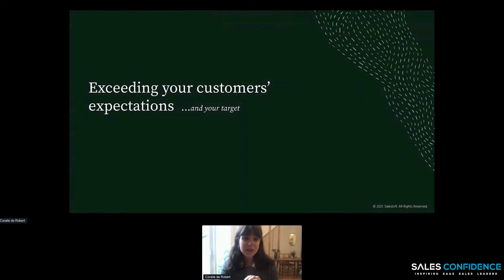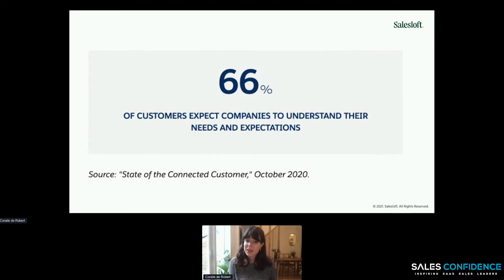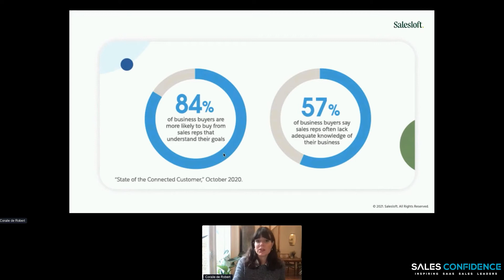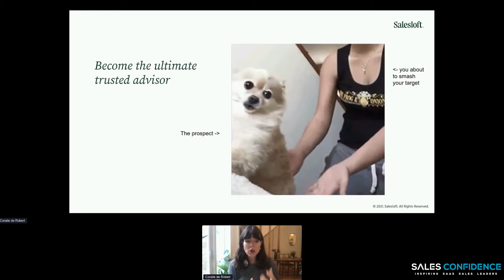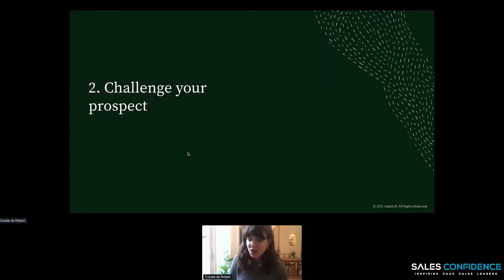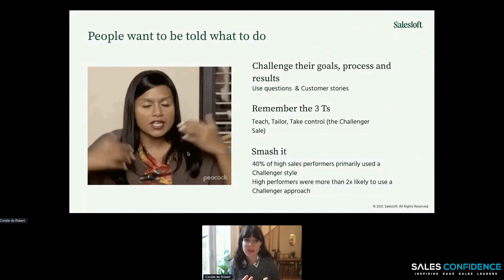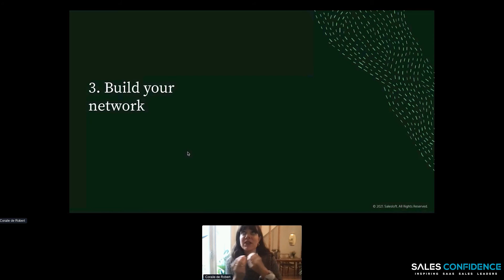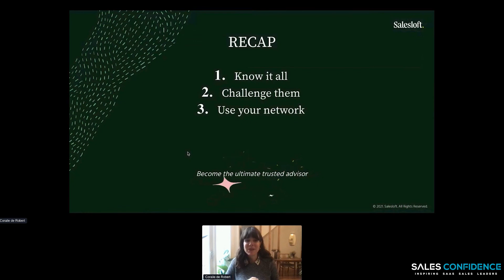Exceeding Customers’ Expectations | Coralie de Robert, SalesLoft - Sales Confidence 7 Minute Talks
Coralie de Robert, Account Executive - SalesLoft
Exceeding Customers’ Expectations.
Or search for 'Sales Confidence' wherever you get your podcast